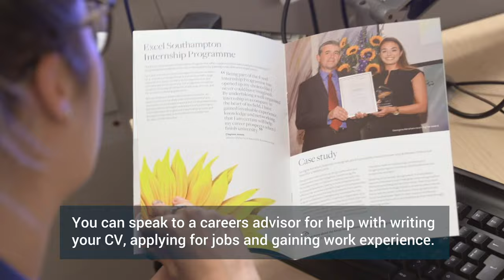Highfield Campus Tour | University of Southampton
Highfield is the University of Southampton's main campus. Explore some of its facilities in this whistle stop tour. For more information on life at Highfield campus